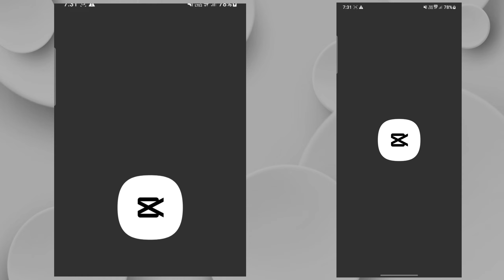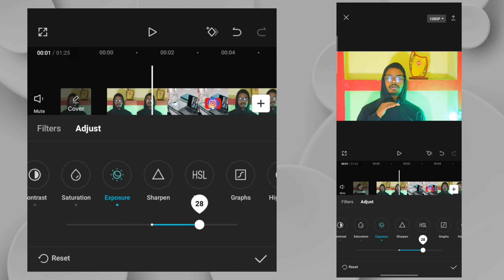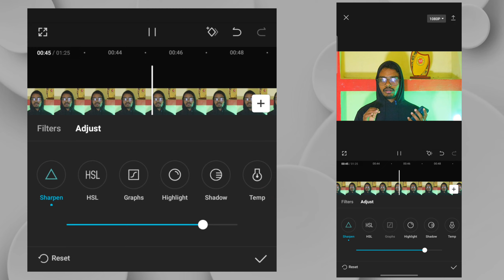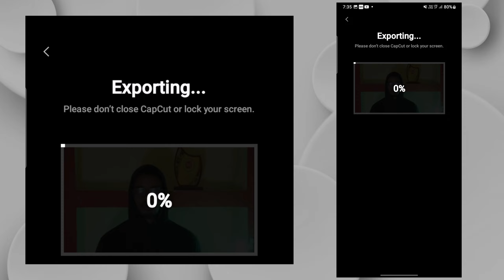Video Quality Increases ?|360p HD Quality Video Editing on cupcut😏